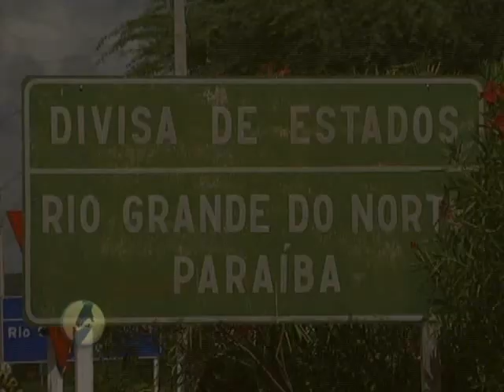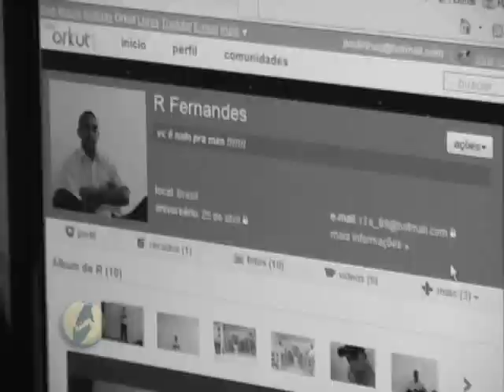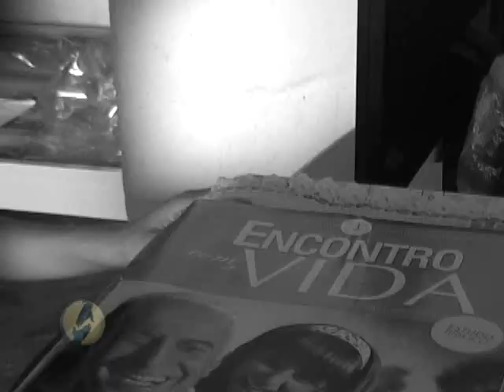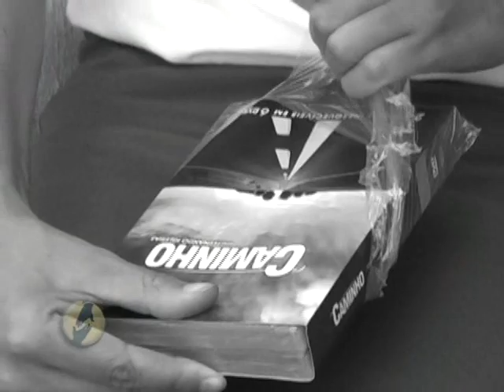Como a esperança chegou até Paula através da Internet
Conheça essa história emocionante.